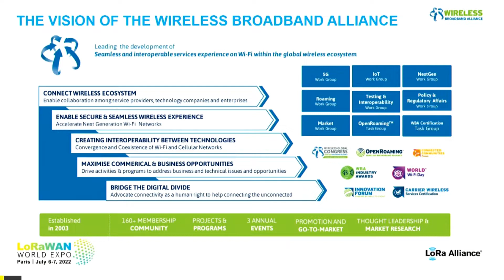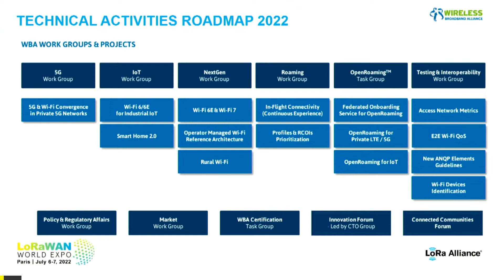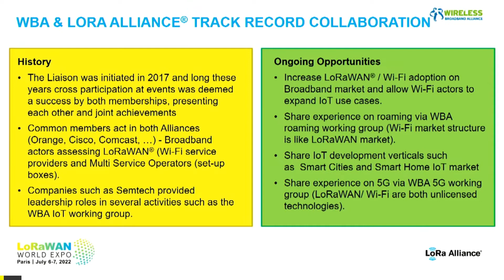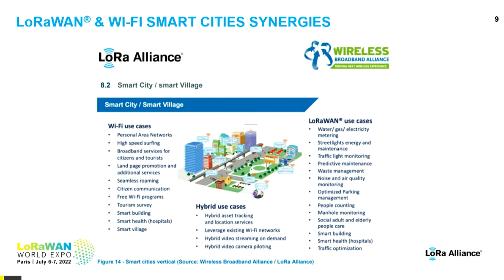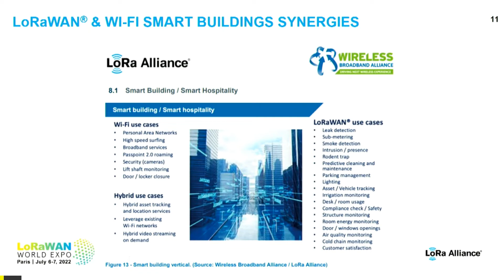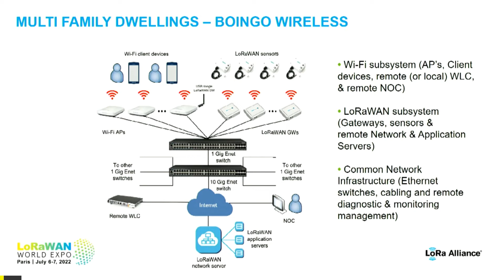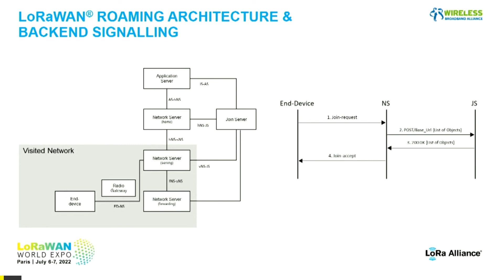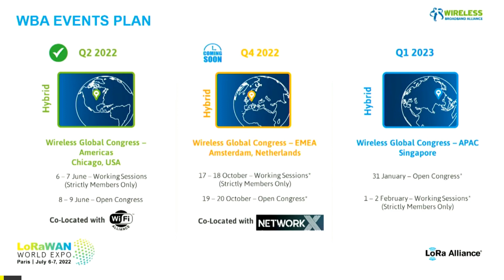LoRaWAN World Expo: IoT Disruption with Radio Convergence & Open Roaming - Bruno Tomas- July 6, 2022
Bruno Tomas, CTO at Wireless Broadband Alliance, discusses the complementary nature of wireless technologies, in particular LoRaWAN and WiFi, and demonstrates the numerous use cases that would benefit from joint, co-located deployments.